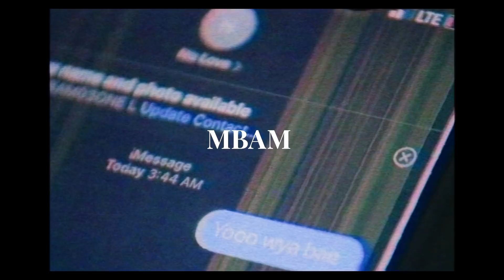Canary Da 3oss ENOUGH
I SAY WAT I FEEL AND WAT  MOST PPL  FEEL BUT JUST TO SCARED TO TALK ABOUT